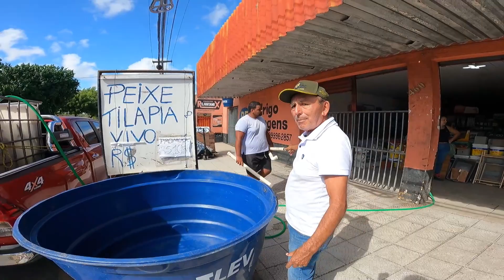Veja só, já vendendo os peixes da pescaria da semana na loja!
Compartilhe!